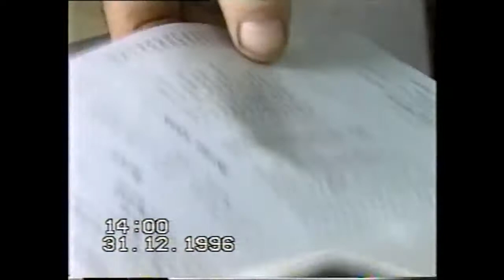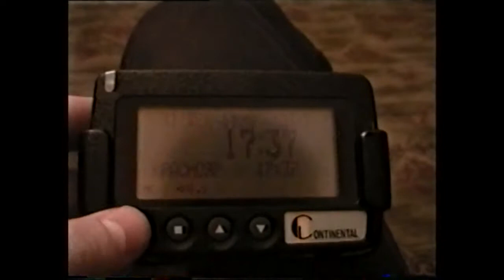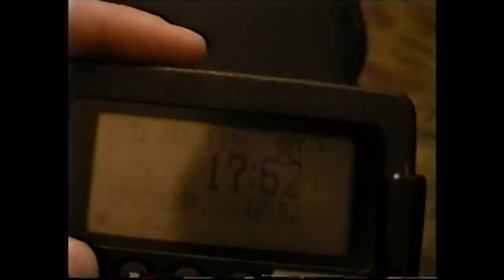31 декабря 1996 (vol.3)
31декабря 1996 (vol.3)

Ниже все возможные варианты:

➤ Сбербанк:  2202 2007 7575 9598
➤ ВТБ: 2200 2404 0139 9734
➤ tinkoff: 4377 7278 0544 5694

🔹➤✉ merekon@mail. ru